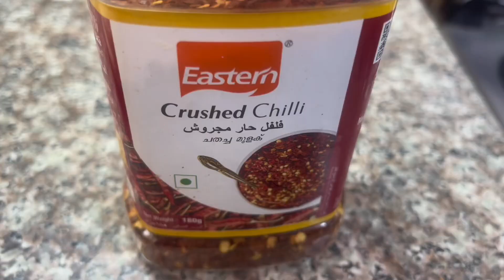Ramzan Special Kachori(Bread Kachori)Crispy#iftar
Chicken Bread Kachori Recipe
Ingredients:
white Bread
Filling:
Shredded chicken (boiled and roughly shredded)
Finely chopped bell pepper
Salt, pepper, garlic powder, chili flakes
Vinegar, soy sauce, chili garlic sauce (optional)
Cream (or milk for moisture)
Assembly & Cooking:
2 beaten eggs
Oil (for deep frying)
Ketchup or chutney (for serving)
Instructions:
Prepare the Filling:
Heat a dash of oil in a pan.
Add shredded chicken, and finely chopped bell pepper.
Season with salt, pepper, garlic powder, chili flakes.
Add vinegar, soy sauce, and chili garlic sauce (if using).
Assemble and Fry:
Place the filling in the bread center, seal the edges, and twist gently.
Make 6-8 kachoris.
Dip in beaten egg slurry, then deep fry until golden brown.
Serve with ketchup or chutney.
Enjoy your crispy Chicken Bread Kachori! 😋👌